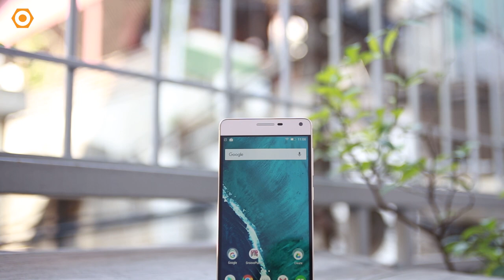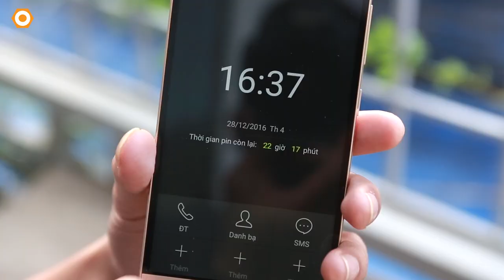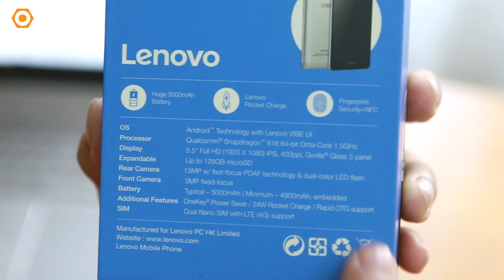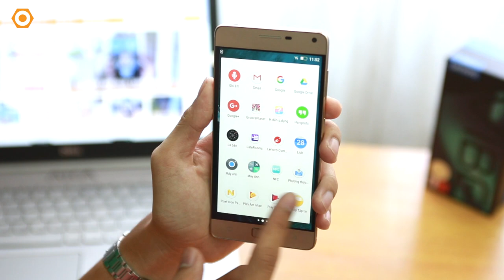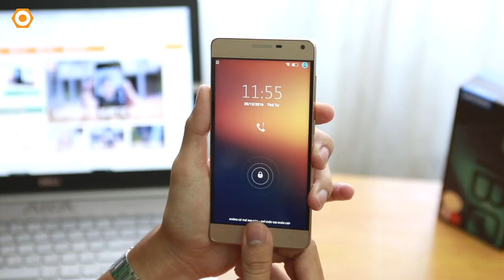Lenovo Vibe P1 Pro chính hãng - giảm hơn 3 triệu ( Ram 3Gb - Pin 5000 mAh).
Chào các bạn,  Lenovo Vibe P1 là một trong những sản phẩm có thời lượng Pin tốt nhất trên thị trường hiện nay, không những vậy sản phẩm hiện đang có giá rất tốt với mức giá giảm gần 3 triệu so với thời điểm mới ra mắt. Đây sẽ là một gợi ý không hề tệ cho các bạn  để sở hữu một chiếc máy mới  trong những ngày cuối năm này.
 Hôm nay dReviews mời các bạn cùng theo dõi video giới thiệu về chiếc Lenovo Vibe P1 chính hãng này nhé.